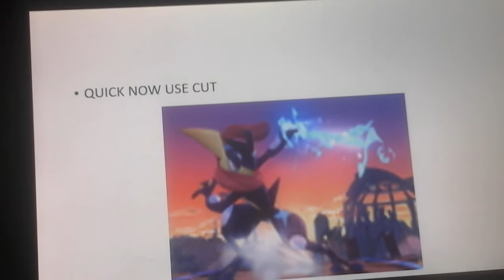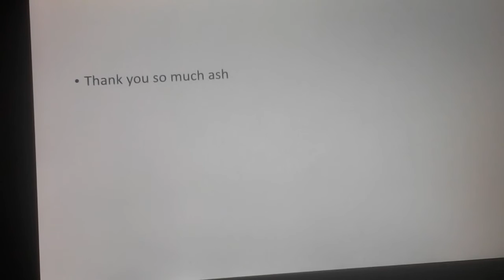Pokemon high school ep2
Let's see how many views we can get on this video I don't know let's shoot for 15 views on this video and I hope you enjoy